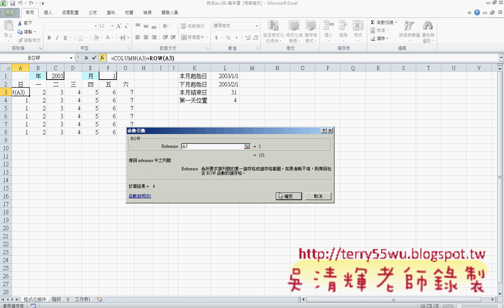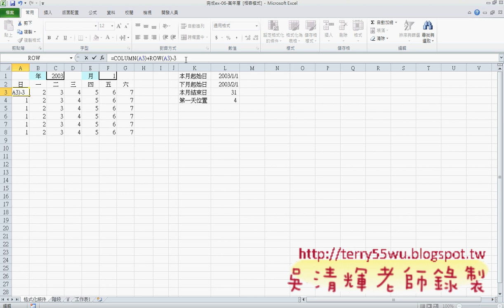04_用COLUMN與ROW函數產生表格_(EXCEL VBA教學 吳老師提供)